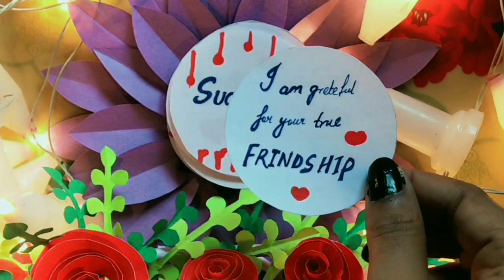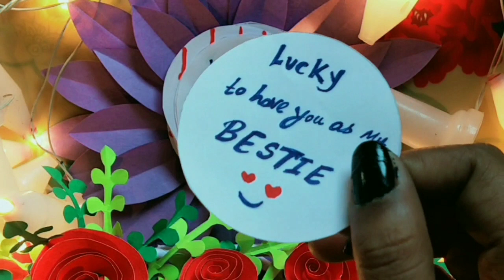Long Distance Relationship Birthday Surprise / Best Friend Birthday surprise